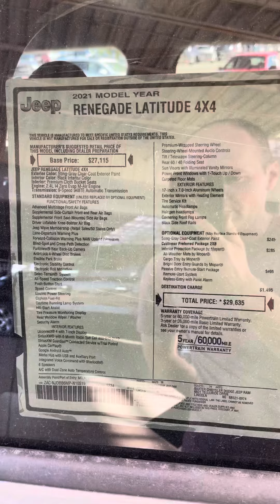2021 Jeep Renegade Latitude 4x4 | Быстрый обзор и цена в США 🇺🇸